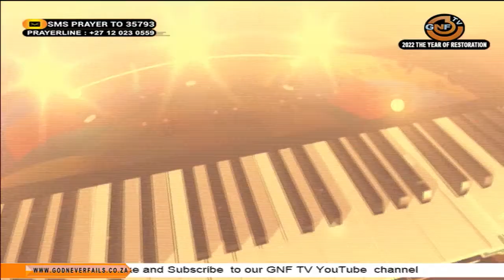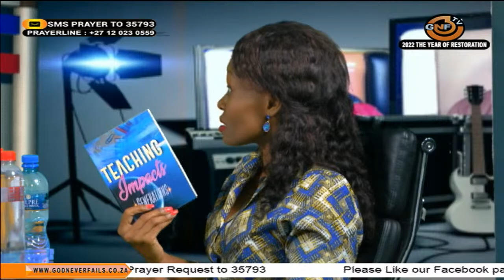Enjoy Your Hours with Dr MJ Mofokeng,Thobeka Dlamini, Ayanda and Keketso Shange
LOMBARDY WEST - THE YEAR OF RESTORATION